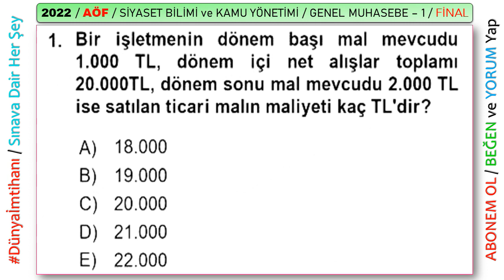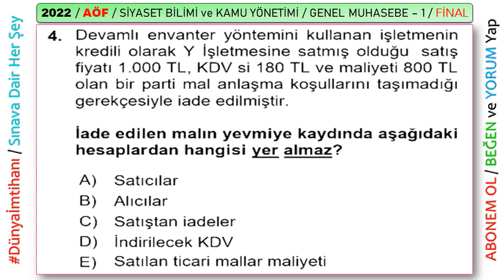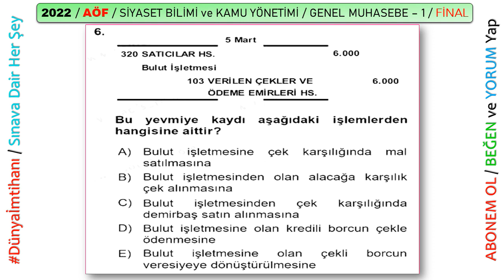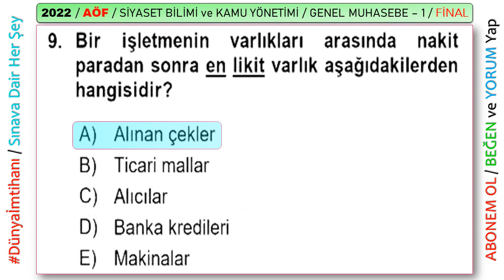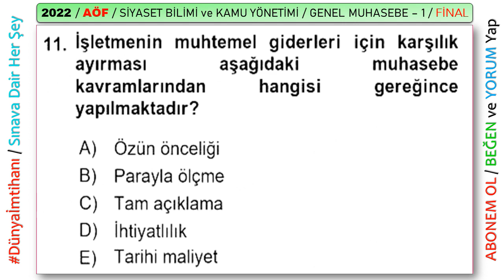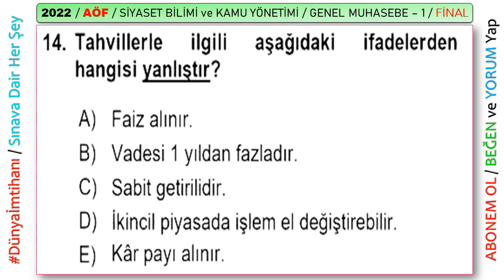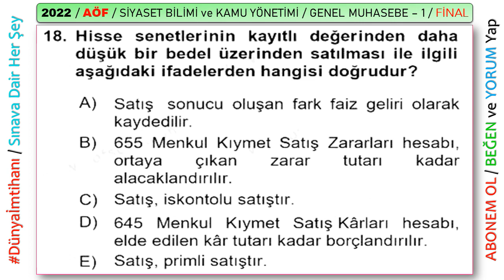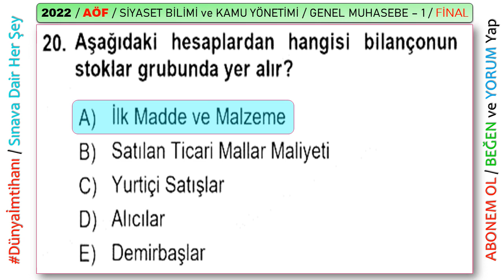2022 / AÖF / 1. YARIYIL (GÜZ DÖNEMİ) / SİYASET BİLİMİ VE KAMU YÖNETİMİ / GENEL MUHASEBE 1 / FİNAL